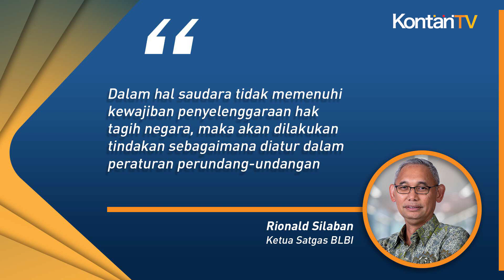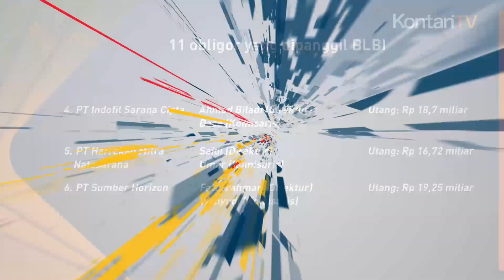Menagih Utang 11 Obligor Rp 194 Miliar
Pemerintah kembali berupaya menagih pelunasan utang para obligor.

Terbaru, upaya tersebut dilakukan oleh Satuan Tugas Penanganan Hak Tagih Negara Dana Bantuan Likuiditas Bank Indonesia (Satgas BLBI).

Satgas BLBI menagih utang dari 11 debitur atau obligor berjumlah Rp 194,43 miliar.

Satgas BLBI meminta 11 pengemplang tersebut hadir pada 25 Juli dan 26 Juli 2023 mendatang.

Hal itu tertuang dalam pengumuman ini ditandatangani Ketua Satgas BLBI Rionald Silaban pada 11 Juli 2023.

"Dalam hal saudara tidak memenuhi kewajiban penyelenggaraan hak tagih negara, maka akan dilakukan tindakan sebagaimana diatur dalam peraturan perundang-undangan," ujar Rionald dalam pengumuman tersebut, dikutip Senin (17/7).

Adapun 11 obligor yang dipanggil di antaranya Pengurus PT Parung Kencana, yakni Wayan Sesuatu (Direktur) dan Djunas Kurniawan (Komisaris) dengan nilai tagihan sebesar Rp 13,8 miliar.

Kemudian Pengurus PT Obor Binangun, yakni Nengah Suradika (Direktur) dan Thomas Siprianus (Komisaris) dengan nilai tagihan Rp 16,81 miliar.

Selain itu, Pengurus PT Basya Antarindo, termasuk Zakaria (Direktur) dan Daryono (Komisaris) dengan nilai tagihan Rp 22,47 miliar.

Lalu Pengurus PT Indofil Sarana Cipta, termasuk Ahmad Biladi (Direktur) dan Dase (Komisaris) dengan nilai tagihan Rp 18,7 miliar.

Selanjutnya Pengurus PT Harrekan Mitra Natasarana, termasuk Saidi(Direktur) dan Umar (Komisaris) dengan nilai tagihan Rp 16,72 miliar.

Terakhir pengurus PT Sumber Horizon, termasuk Faturrahman (Direktur) dan Wahyudi (Komisaris), dengan nilai tagihan Rp 19,25 miliar.